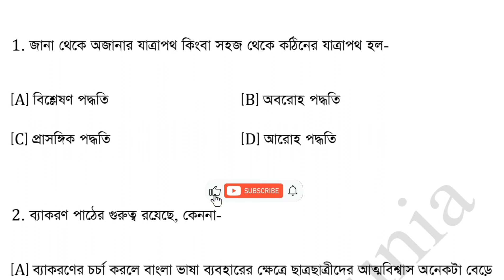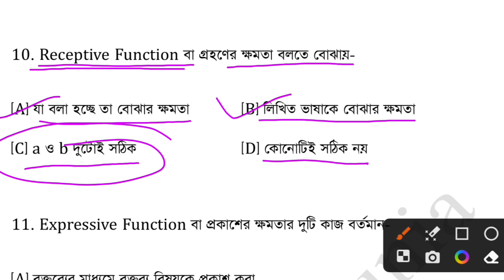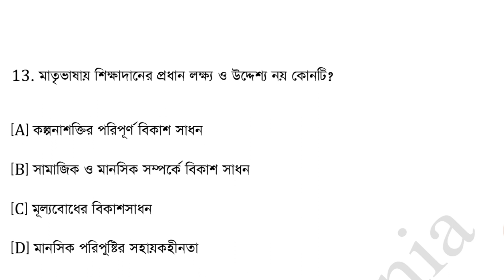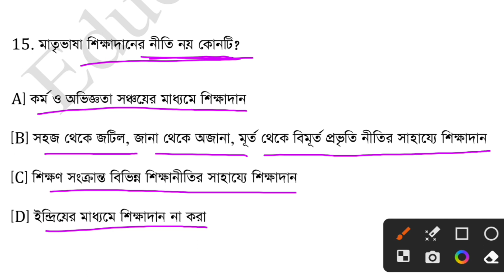Bengali pedagogy practice set 13 || target primary tet ২০২৩ || Educated Dunia